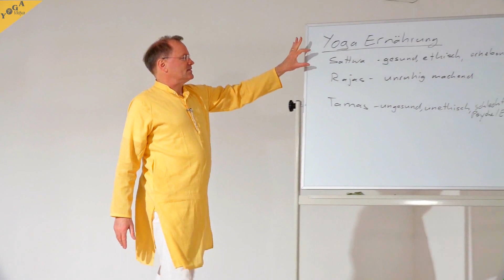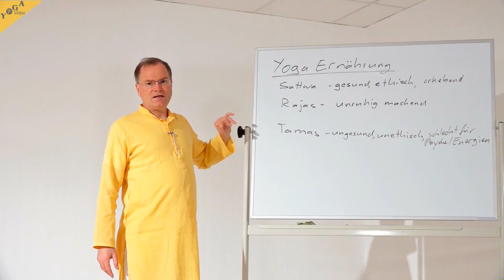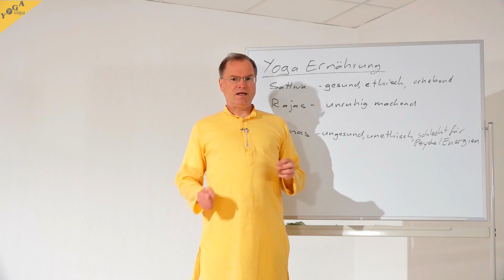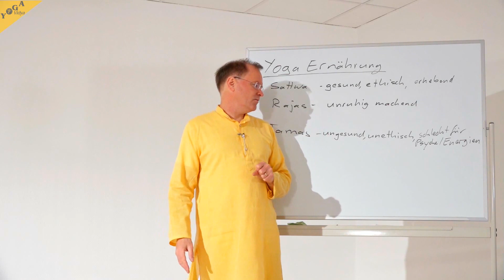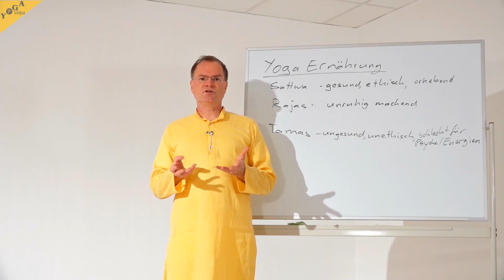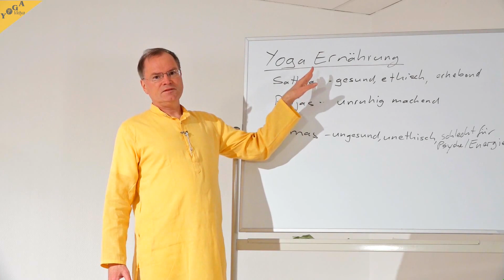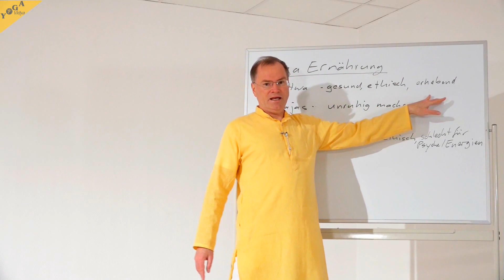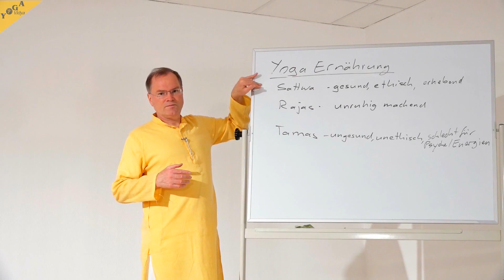Gunas und Ernährung: Sattwige, Rajasige und Tamasige Nahrung – YVS073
Im Yoga bzw. Ayurveda wird alles in 3 Gunas eingeteilt, die 3 Eigenschaften, anhand derer man u.a. die Wirkung der Nahrung in ihrer Wirkung auf den Körper einteilen kann. Hierrüber berichten schon die alten Schriften, wie z.B. die Bhagavad Gita.

Hier ein paar erste Grundlagen der Einteilung von sattwiger, rajasiger und tamasiger Nahrung:
Sattwige Nahrung:
- Gesunde, reine Ernährung
- Ethisch einwandfreie Nahrung
- Erhebende, leichte Nahrung

Rajasige Nahrung:
- Nahrung, die den Geist unruhig macht

Tamasige Nahrung:
- Unethische Nahrung
- Ungesunde Nahrung
- Nahrung, die schlecht für die Psyche und die Energie ist

Erfahre Weiteres wissenswertes rund um die Nahrung in diesem Vortrag, der Teil der Vortragsreihe „Yoga Vidya Schulung – Der ganzheitliche Yogaweg“ ist.

Erfahre weitere Hintergründe in diesem Videovortrag, der Teil der Vortragsreihe über Yoga Ernährung ist, welcher wiederum ein Teil der Vortragsreihe „Yoga Vidya Schulung – Der ganzheitliche Yogaweg“ ist